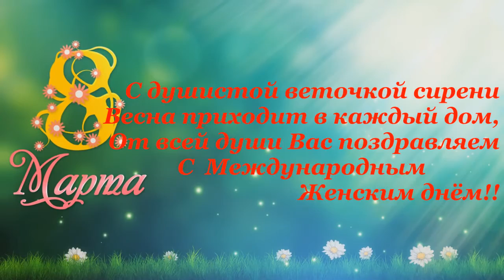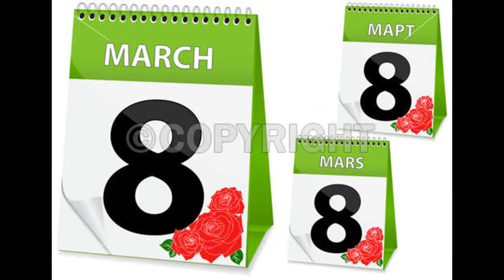С праздником, дамы!)